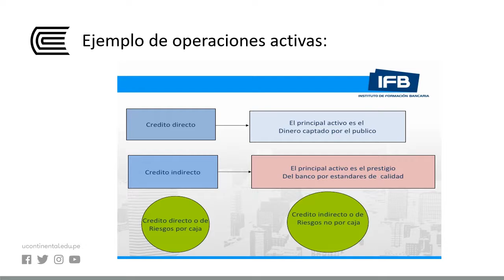Operaciones de activo y pasivo